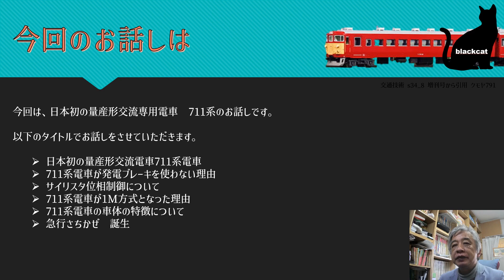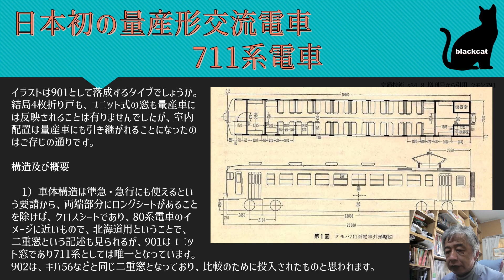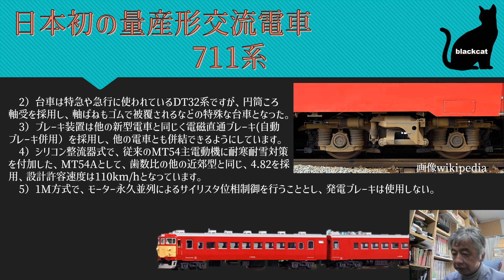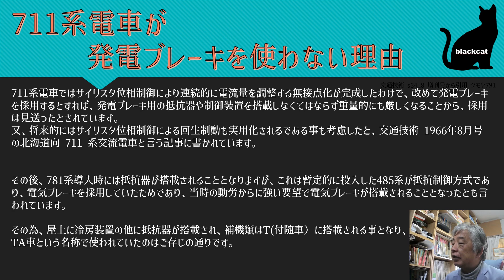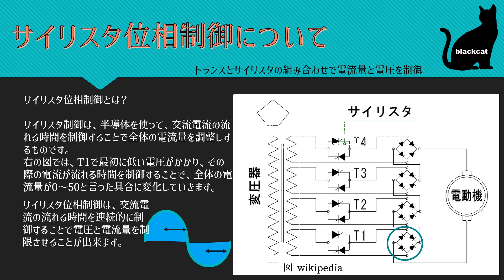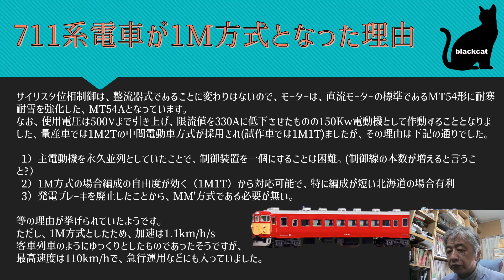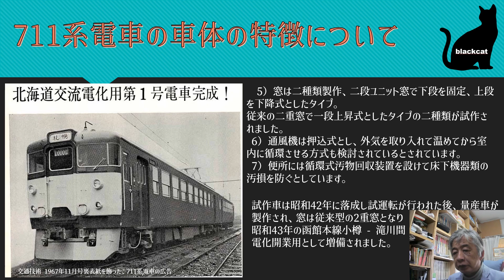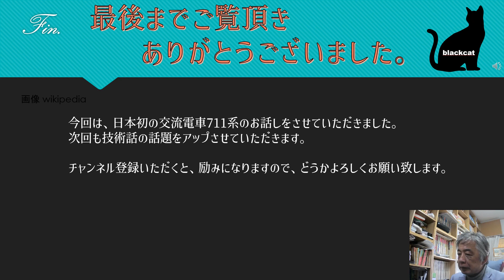鉄道技術昔話 北海道専用 交流電車 711系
国鉄では昭和43年の、小樽～滝川間の交流電化に際して711系電車を開発することとなり、昭和41年から設計が開始され、昭和42年に試作車4両【2両編成×2）が導入されました。
日立と汽車会社がそれぞれ1編成ずつ担当し。日立が製造した車両は901は、ユニット窓で下段固定、上段下降式の窓で、汽車会社製は比較のために従来通りの2重窓を装備していました。
比較の結果は、従来の二重窓方式での増備となり、特徴的な4枚折り戸とも採用されることはありませんでした。
電車として特徴的だったのは、1M方式を採用したこと、サイリスタ位相制御による唯一の形式となります。